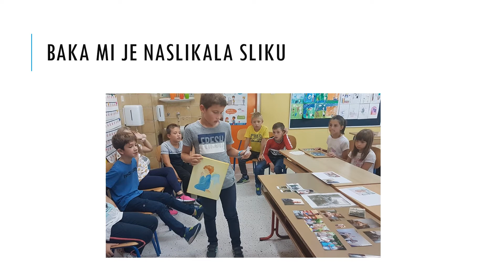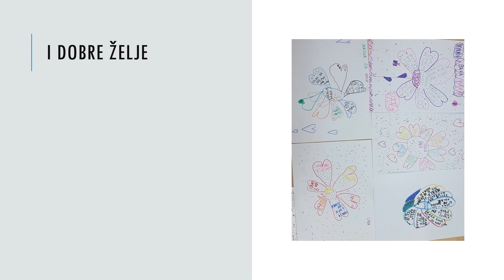NAŠIM BAKAMA I DJEDOVIMA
Međunarodni dan starijih osoba obilježili smo na način da smo donijeli stare fotografije i uspomene na naše bake i djedove. Razgovarali smo o ljubavi i dobroti koju si međusobno dijelimo.